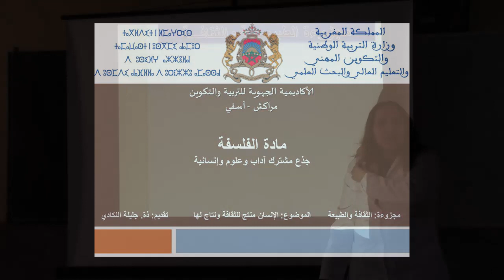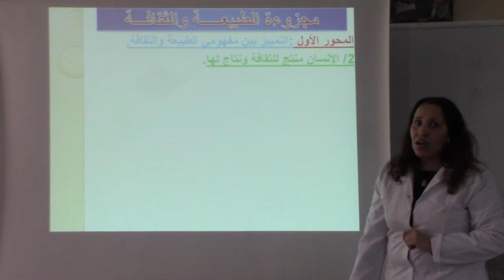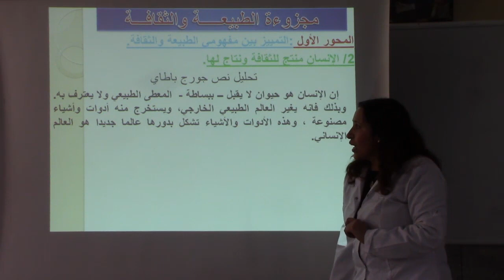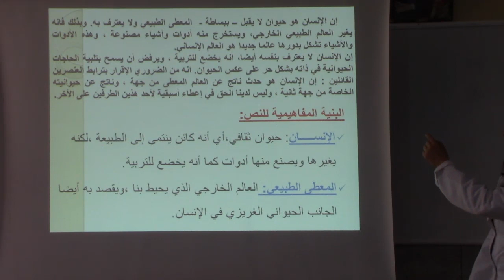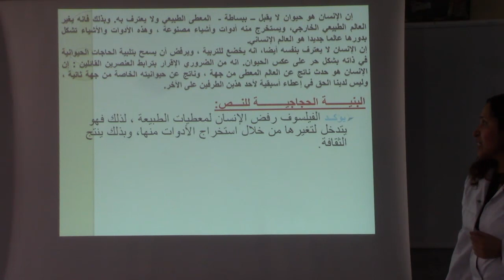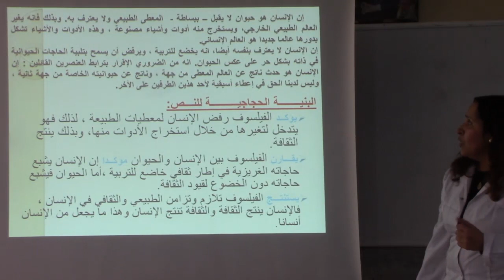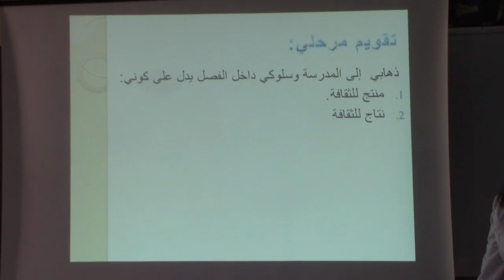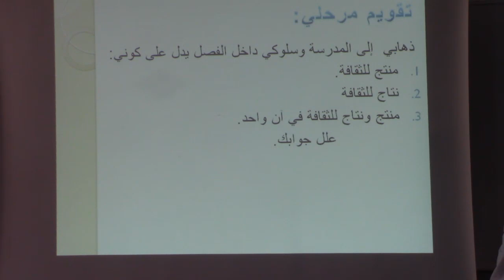MS TC LSH PH 02 الانسان منتج للثقافة ونتاج لها